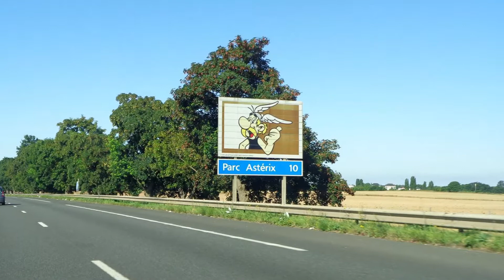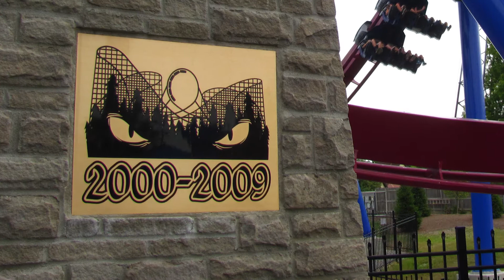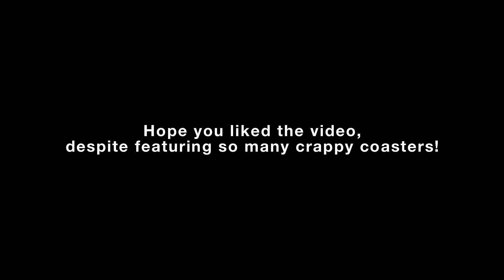[Goon Talk] Should Parks Demolish Old Coasters?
Some coasters are truly awful, and most of those are fairly old. Should they get the wrecking ball immediatly?